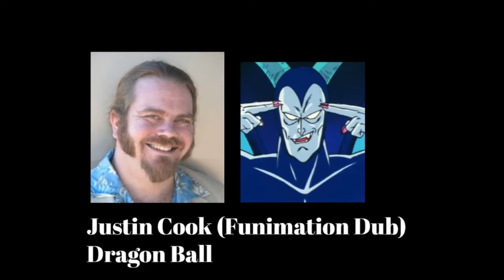Anime Voice Comparison- Devilman (Dragon Ball)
Who's your favorite Devilman voice? Who do you want to hear next?